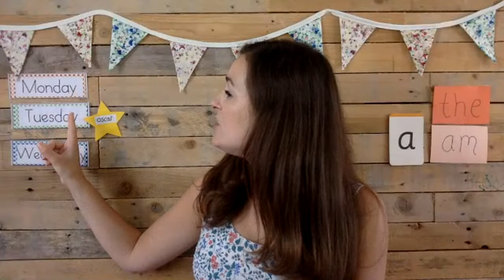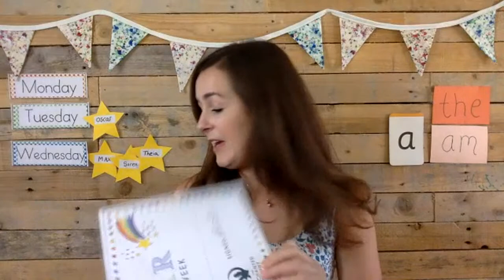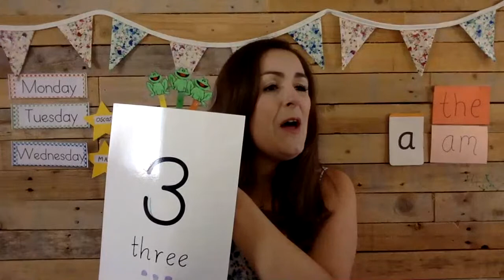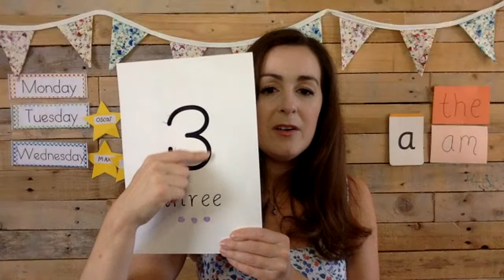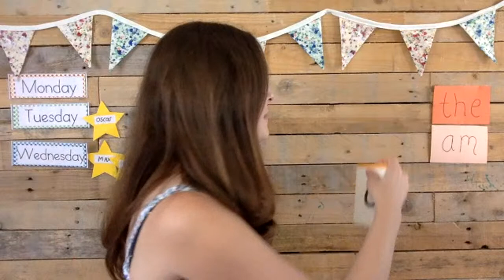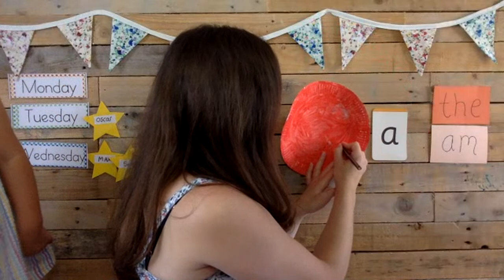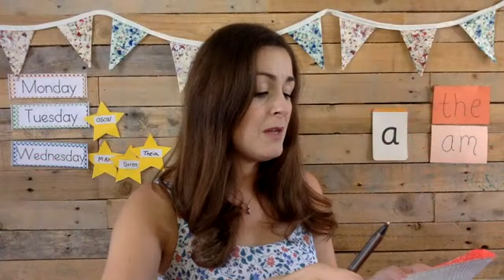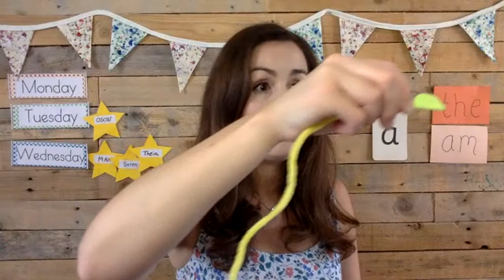Apple Craft for 'a'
Today we are making apples, to help us learn the sound 'a'.